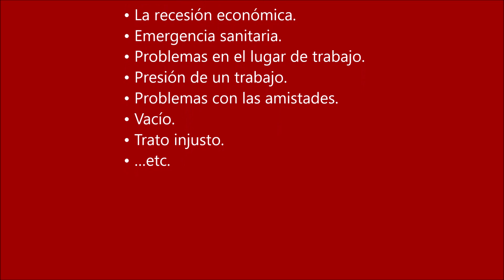Motivacion - Humanos ➤ Lucha - Motivación Personal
¡Todos son bienvenidos en nuestro canal!

En este video, vamos a demostrarte algunas razones por las que la vida es una lucha.

Con frecuencia escuchamos la palabra "vida" en nuestra vida diaria. Debes haber escuchado la palabra "vida" antes. Y la vida se puede definir de diversas formas en función de diversas circunstancias, ideas, aptitudes, experiencias, etc.

Según algunos, lo que define la vida es un individuo humano o animal. La vida también podría ser cualquier sistema que sea capaz de moverse, crecer, reproducirse, respirar, ingerir, metabolizar, excretar y responder a estímulos externos.

La vida es a veces lo que haces de ella, o lo que podrías hacer si tuvieras la oportunidad y el conocimiento para hacerlo. Continúe aprendiendo y tenga en cuenta que no hay soluciones rápidas. A veces solo tienes una oportunidad o tomas en la vida.

¡Mira alrededor de tu vida! La vida normalmente consiste en problemas o desafíos tales como:
•Falla.
• La recesión económica.
• Emergencia sanitaria.
• Problemas en el lugar de trabajo.
• Presión de un trabajo.
• Problemas con las amistades.
• Vacío.
• Trato injusto.
•…etc.

¡Pero la vida es lucha!
Mira a los animales y sus luchas por la vida.
1. Cangrejos.
Los cangrejos no tienen cabeza. Para su existencia continua, deben obtener alimentos. Los cangrejos tamizarán la arena o el suelo con sus garras en busca de comida sin comer y restos podridos.

2. Serpientes.
Las serpientes no tienen patas. Para encontrar alimento para su supervivencia, solo pueden moverse arrastrándose o deslizándose. Las serpientes no tienen patas, pero pueden trepar a los árboles.

3. Hormigas.
Las hormigas son criaturas extremadamente resistentes. Las hormigas son definitivamente bastante pequeñas y diferentes a nosotros, sin embargo, para sobrevivir, deben:
• Muy tolerante.
• Siga intentándolo.
• increíblemente diligente.
•Fuerte; apoyándonos unos a otros.
• Busque oportunidades.
•…etc.

¡Volvamos a una persona ahora!
Es una tremenda oportunidad de nacer como persona. Somos los que hemos luchado por nacer como humanos entre miles de millones de espermatozoides. Implica que solo una célula de esperma necesita interactuar con un óvulo para que ocurra la concepción.

Es posible que nos sorprendan ciertas cosas que damos por sentadas. Además, en comparación con los animales, los humanos tienen características más únicas como:
• Cerebros extraordinarios.
• Manos y Piernas.
•Habla.
• De pie derecho.
•Ropa.
•Fuego.
•…etc.

Por eso, la vida es lucha. si tiene problemas en su vida, puede identificar los problemas en ese momento y encontrar las formas de lidiar con esos problemas.

Esperamos que este video sea de utilidad para usted. Gracias por mirar y nos vemos en el próximo video.

Código de tiempo:
0:00 - Introducción
0:25 - Definición de vida
0:55 - Desafíos de la vida
1:11 - Los animales y las luchas de la vida
2:05 - Características únicas del ser humano